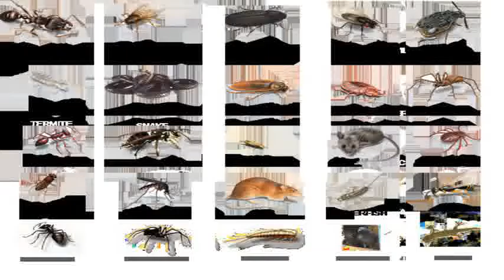Call Today 626-344-2464: Ants and Termites Burbank